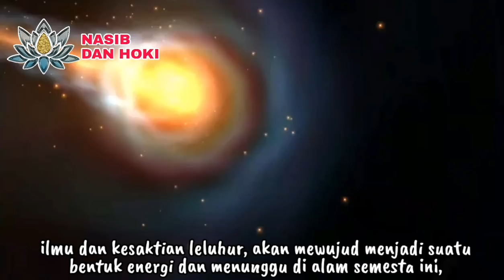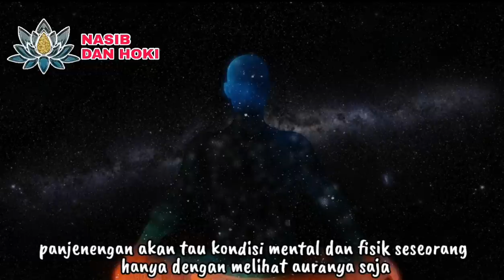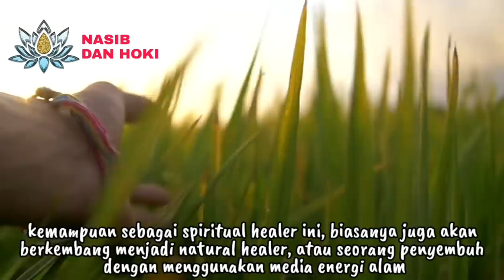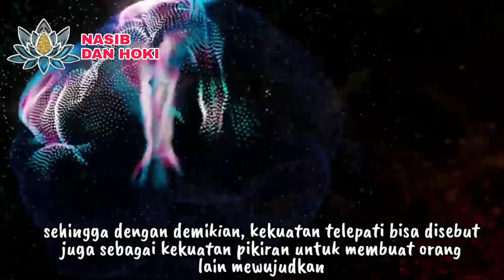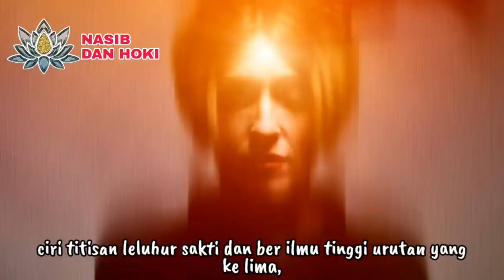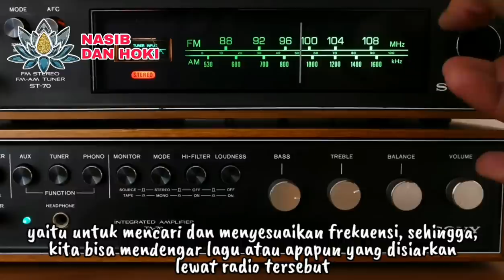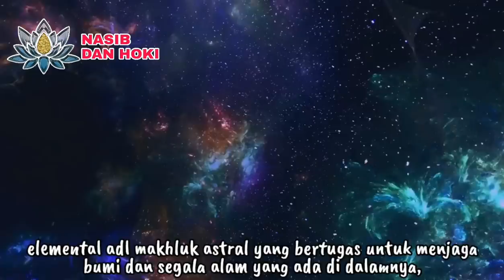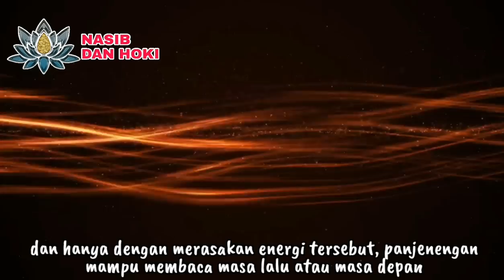MANDRAGUNA!!!_8 CIRI TITISAN LELUHUR SAKTI DAN BERILMU TINGGI_BISA NGROGO SUKMO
NITIS ING SUKMA!!!_8 CIRI TITISAN LELUHUR SAKTI DAN BER ILMU TINGGI_BISA NGROGO SUKMO

ciri titisan leluhur sakti
ciri keturunan leluhur
tanda keturunan leluhur
kesaktian para leluhur
tanda orang didampingi leluhur
leluhur sakti
cara mewarisi ilmu leluhu5
nasib dan hoki
leluhur tanah jawa
kesaktian leluhur nusantara
kesaktian leluhur jawa
tanda punya bakat spiritual
tanda orang punya spiritual tinggi
ciri orang punya bakat spiritual
ciri orang memiliki bakat spiritual tinggi